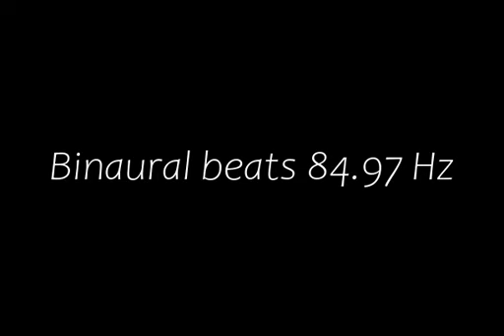binaural beats 84 97hz